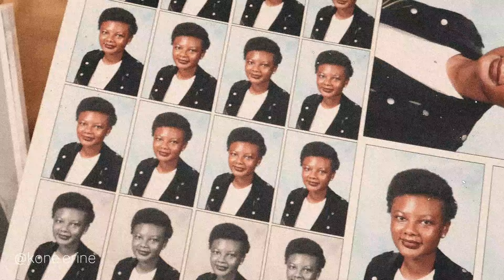Bienvenue dans le premier jour de ta nouvelle vie. (1/30)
Bienvenue dans le journal de bord d'une nana qui recommence sa vie une nouvelle fois.

Si tu me cherches, j'suis là :
• Insta : j'ai pas. (pour le moment)

Comme ma voix est trop sexy et que je dis aussi des trucs méga pertinents, je te conseille vivement d'écouter mon podcast "Génération Déclassée"

Bisous! 💋

57 020 💅🏾